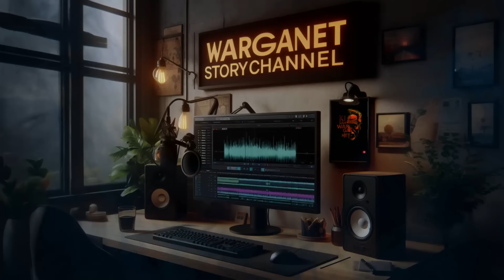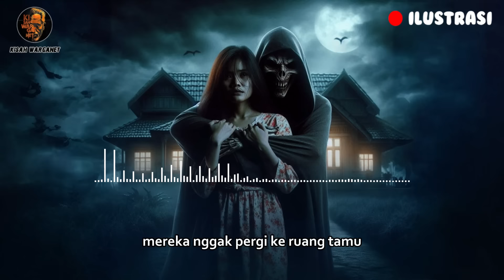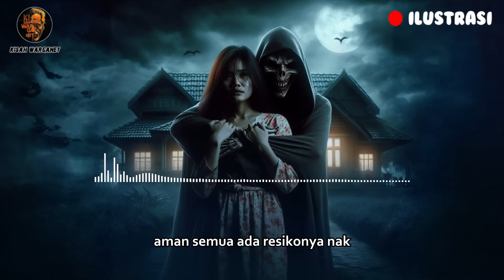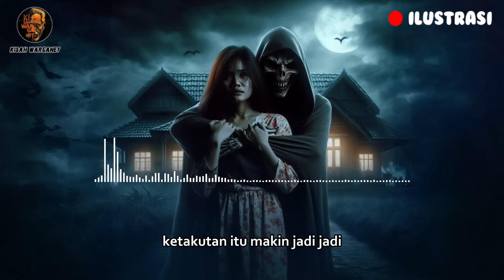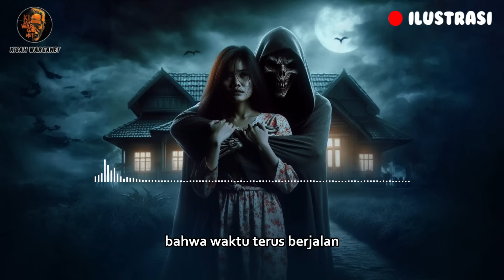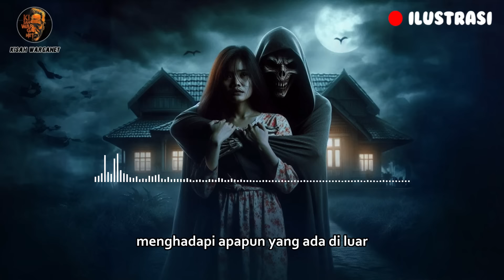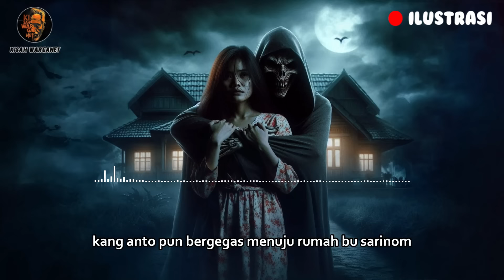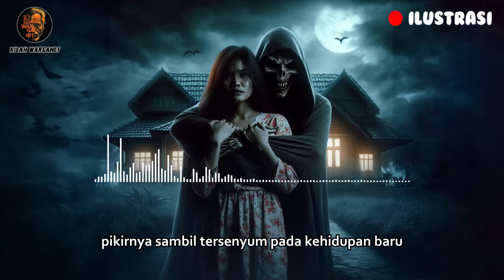KORBAN PESUGIHAN KAWIN KONTRAK - CERITA HOROR